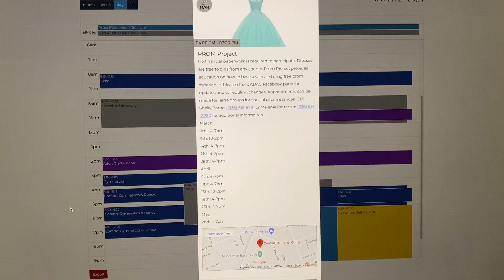PROM Project: thru May 2, 2024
Local Weather
Local Events

More information on local weather and events can be found at the following websites:
weather.gov